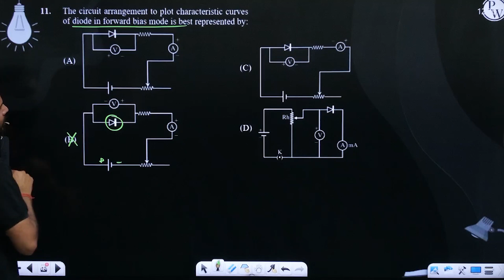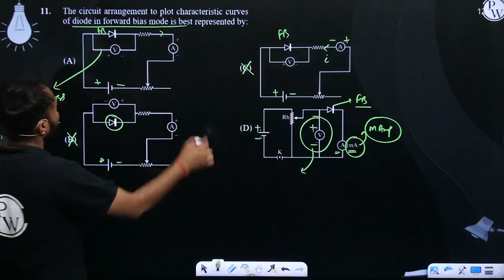The circuit arrangement to plot characteristic curves of diode in forward bias mode is best repr....